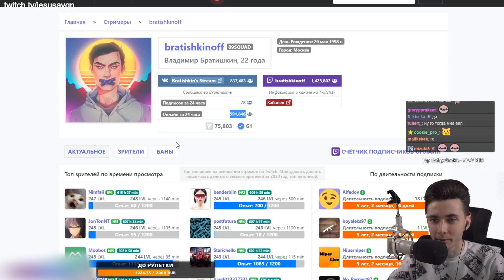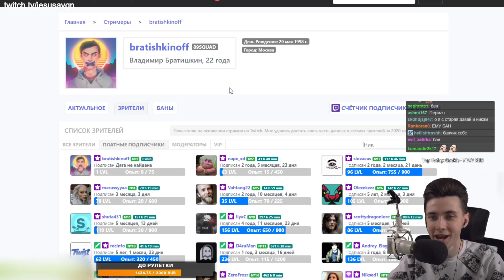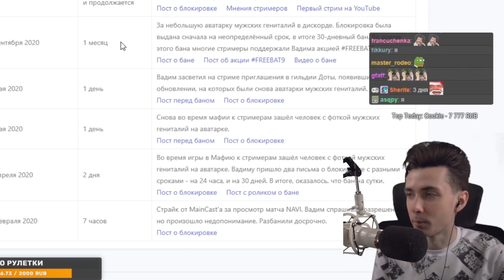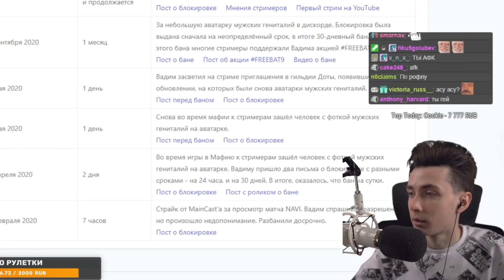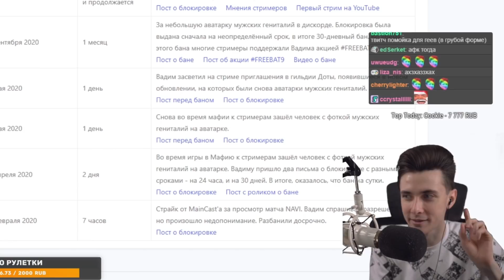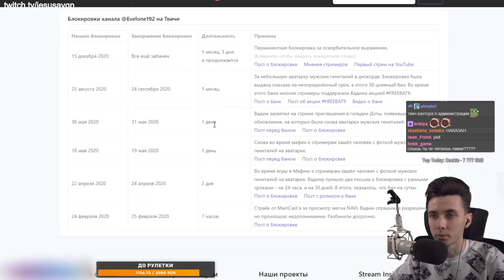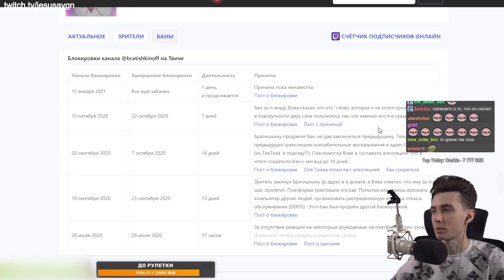ХЕСУС РАЗБИРАЕТ БАНЫ БРАТИШКИНА И ЭВЕЛОНА